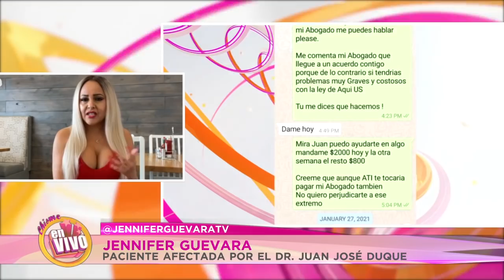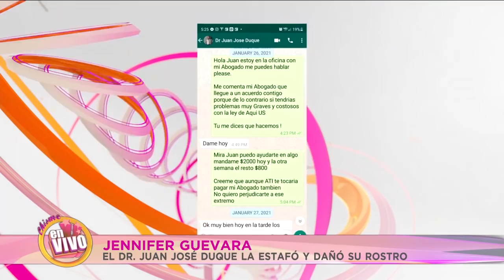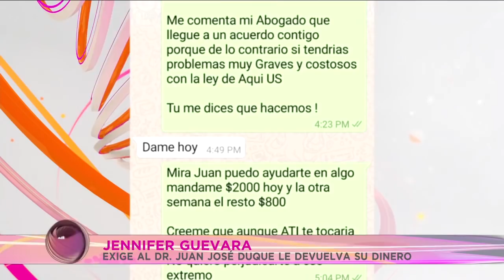EL CIRUJANO DUQUE en problemas por EJERCER SIN LICENCIA - DENUNCIA FUERTE | Chisme en Vivo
El cirujano Duque tiene varios casos de denuncias que tiene en su haber. Aquí una denuncia fuerte de Jennifer Guevara acusándolo de malas prácticas.